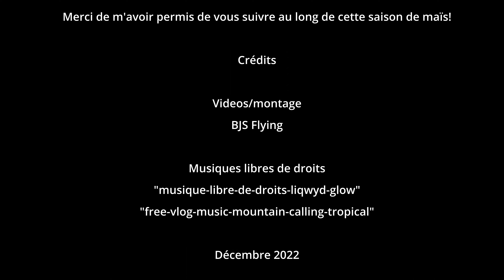Moisson maïs en Val de Loire 2022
Voici la dernière étape d'un chantier de maïs, suivi sur plusieurs mois, en Val de Loire.
Du beau matériel rouge, Case ih Axial 2388 afs en roues basses pressions de 1050, puma cvx, transbordeur killbros et camion Volvo Fh dans un tres bel état vu son age!
bon visionnage!